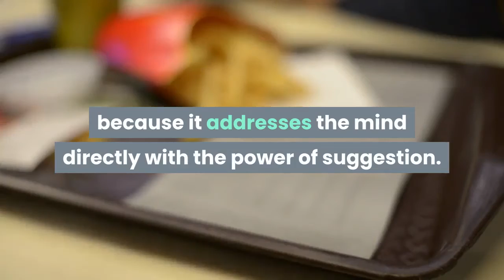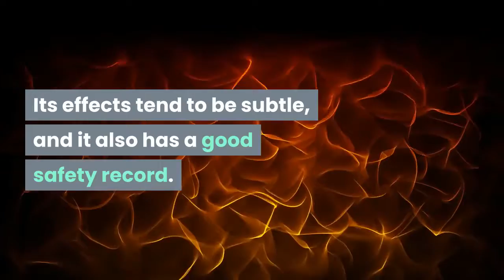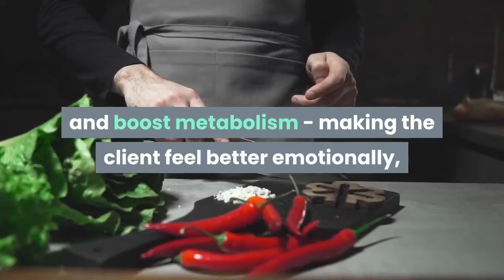alternative therapies for emotional overeating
Emotional overeating disorders can be difficult and devastating for those who suffer from them. What makes this happen? Why is it that some people, knowingly or unknowingly, turn to food for comfort? Here are some thoughts and ideas on those questions.

Emotional overeating disorder is a general term that refers to any of various eating habits where genuine hunger is not the motivational factor. It is more common among women than men, but men are not immune - especially young men in their teens and twenties. Those who suffer from this disorder associate food with emotional comfort, and will turn to eating to escape negative feelings.

Past Trauma. For some with emotional overeating disorder, the problem stems from past traumatic events. Someone who suffered sexual abuse, for example, or some other kind of sexual trauma may overeat in response to feelings of anxiety and confusion. The result is a fatter body, which some sources suggest may cause the sufferer to feel 'protected' from being attractive to the opposite sex. Subconsciously or consciously, the sufferer wants to be unattractive. Other examples of past trauma or unmet needs may cause a person to turn to emotional overeating.

Poor Self-Image. People who suffer from low self-esteem and a negative self-image may seek escape by overeating. In a way, emotional overeating is a physical expression of what the sufferer feels inside, and the resulting weight projects the same image of self-disrespect.

Self-Medication. Like alcoholics, those who struggle with emotional overeating may be unconsciously using food as a drug. Eating numbs or dulls the emotions that might be too hard to deal with otherwise.

Depression. Studies indicate a strong correlation between depression and emotional overeating. Ironically, sometimes as depression grows worse a sufferer loses weight; weight loss means the sufferer is not eating as much, and therefore not engaging in his or her coping mechanism.

Stress. Prolonged, unrelieved stress can have a profound effect on the body. Stress stimulates the body to produce, among other chemicals, the hormone cortisol. Cortisol apparently has a hunger-stimulating effect, and as the stressful emotions increase along with the cortisol, a cycle of emotional eating can play out.